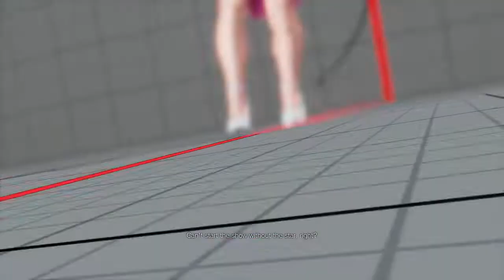Guile gets the whip!!! SFV Ranked Matches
Second set coming back from my four month break from SFV and weirdly enough, I run into Guile right after facing Ryu

oh and I wasted my entire bar in the first round like an idiot